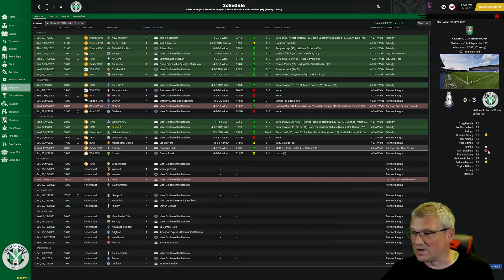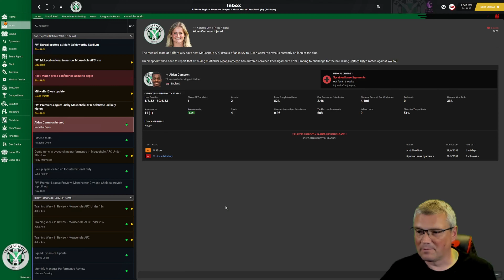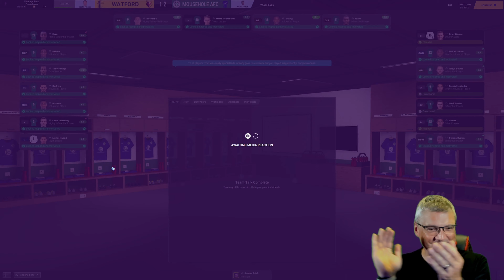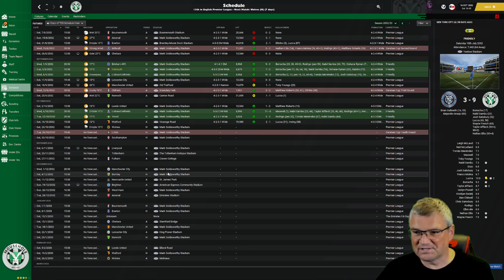TACTICAL MASTERSTROKE! Part 151 Tier 10 to Prem!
The 151st episode in our Let's Play FM21 series Tier 10 to Prem!

Today's video we have 2 PREMIER league games.

PC Spec:
32.0GB Ram